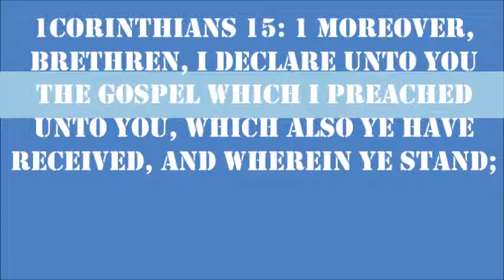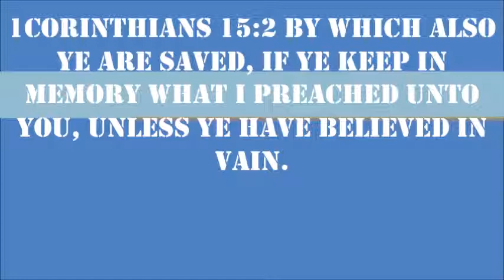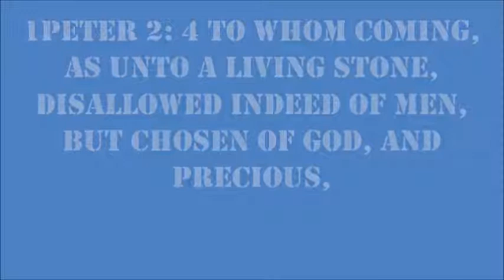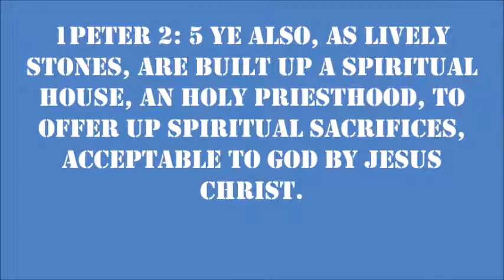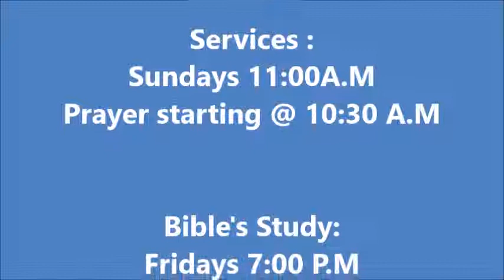Pastor Sop:We need to stand for the gospel!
Service of sunday,March 24th,2019.
1corinthians 15:1-2
1Peter 2:1-5